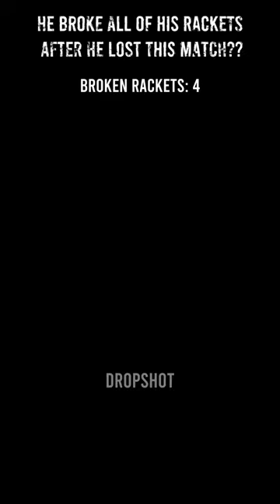He BROKE ALL Of His TENNIS Rackets After LOSING THIS Match!! 😮😥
During indian wells tennis tournament.In a match between Ryan Harrison and Damir Dzumhur. After missing a easy volley. He Brakes his first racket. Then it spirals out of control. And at the end he doesn't have any rackets left. How many rackets do you think he has broken?